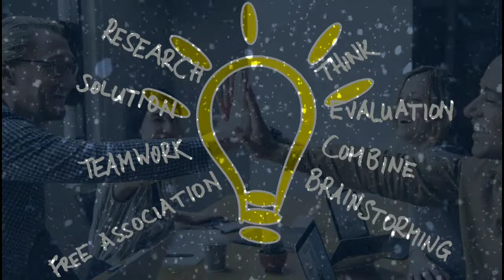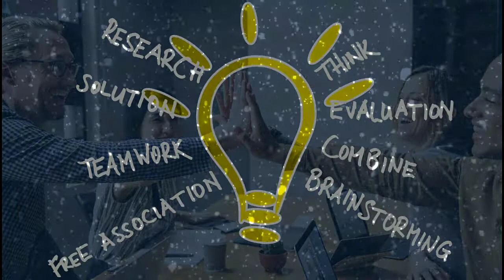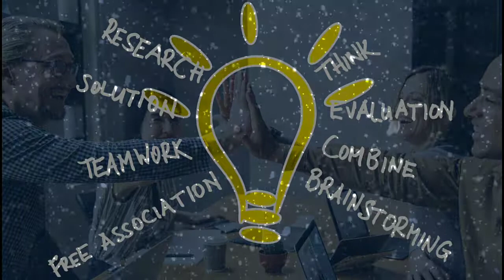MUSIK SEMANGAT KERJA - MENINGKATKAN KREATIVITAS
MUSIK SEMANGAT KERJA - MENINGKATKAN KREATIFITAS